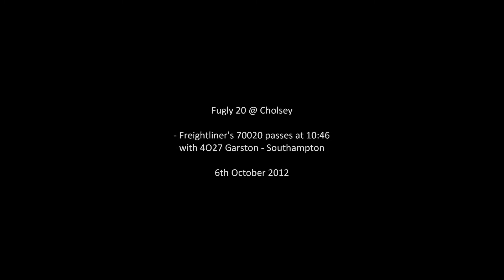70020 on 4O27 @ Cholsey 06/10/12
Fugly 20 @ Cholsey. Freightliner's 70020 passes at 10:46 with 4O27 Garston -- Southampton. This was all filmed on the 6th October 2012. Enjoy!